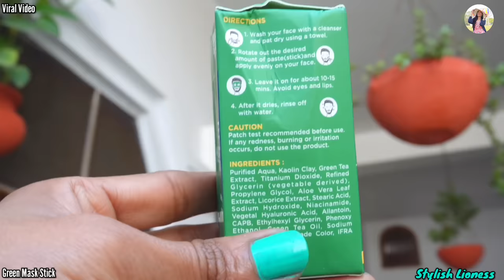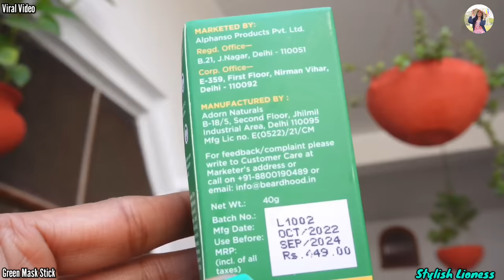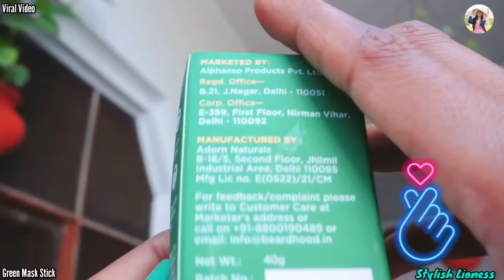Green Mask Stick || Does This Green Mask Work?? I Tried Green Mask And Shocked 😳 || Viral Video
Green Mask Stick || Does This Green Mask Work?? I Tried Green Mask And Shocked 😳 Honest Product Review || Viral Video
Viral Green Mask
Viral Green stick mask
Viral video
Green mask
Green mask review
Product review
Honest product review
Viral video
Green face mask
Green mask Stick
Testing viral video
Viral Green Mask
Green face mask
Green stick mask
Green mask stick review
Viral Green Mask video
Green mask stick how to use
Green mask review
Green stick mask how to use
How to use
Product review
Green mask review
Honest product review
Product link
1)
2)
Lioness.feb@okicici
You can buy and Follow Zouk Bags bellow